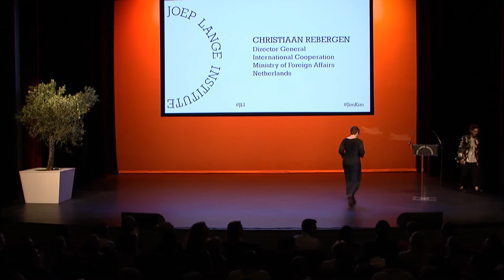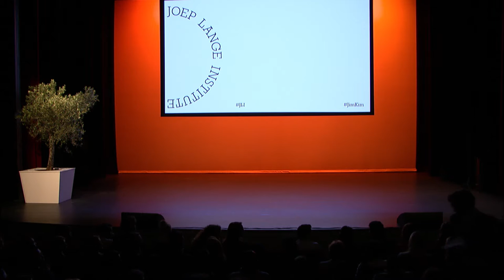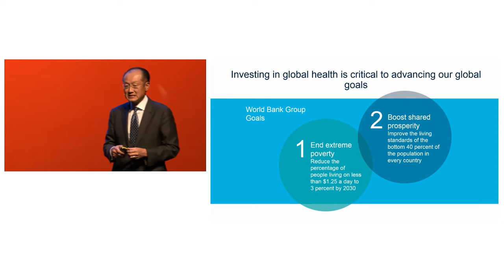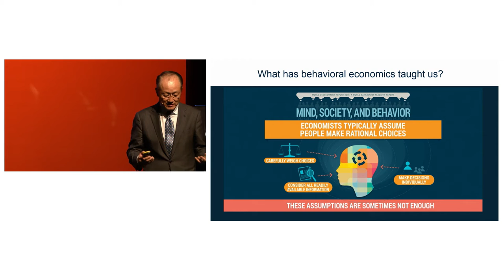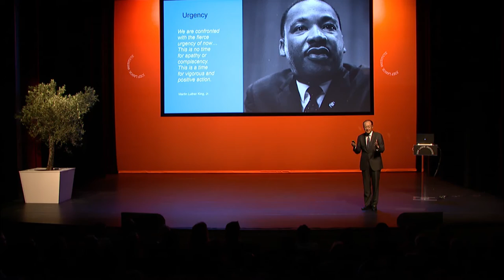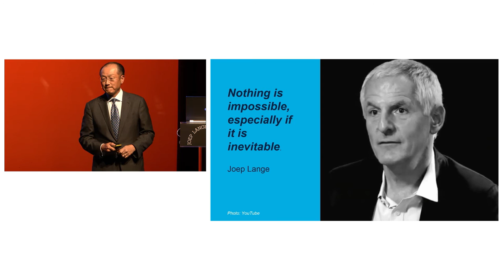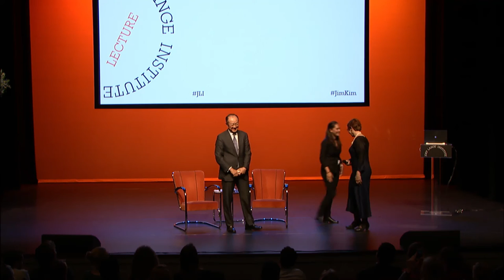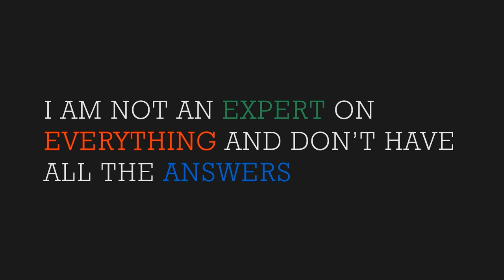Full Lecture - Joep Lange Institute Lecture Dr. Jim Yong Kim - President World Bank Group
On 5 July,, World Bank Group President Dr. Jim Yong Kim delivered a highly inspiring and activating first Joep Lange Institute lecture about tackling the global health challenges of our time. After referencing the feats of activists like Joep Lange, Kim deliberately focused his attention on the activists of the future, confronting the audience with the ‘fierce urgency of now.’

During each event the Institute will bring together arts and science. Blending the two helps to see the world differently and spark innovation and an open mind. For this first lecture Heleen Blanken created a video projection for the guests. And, Nederlands Dans Theater 2 performed Schubert, a beautiful and moving ballet choreographed by Sol León and Paul Lightfoot. The event was hosted by Tracy Metz.

The Joep Lange Institute is an activist institute, inspired by the life and work of Joep Lange. We combine science, activism and pragmatism to reach our goal: making health markets work for the poor in countries where the system fails the people. The Institute believes that tackling the global health threats of our time requires a disruptive approach in order to come up with new answers, initiate solutions and advocate policy change.